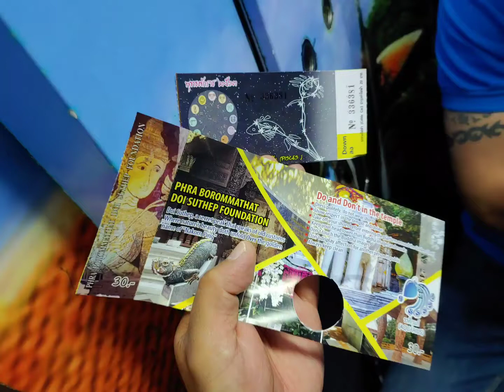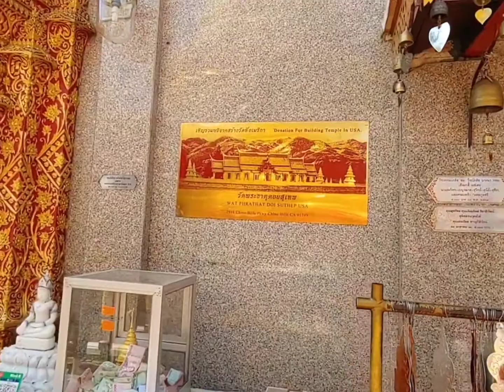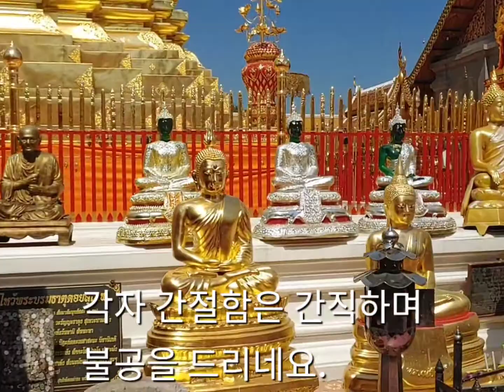Wat Phra that Doi Suthep. 치앙마이 2020. 2.15